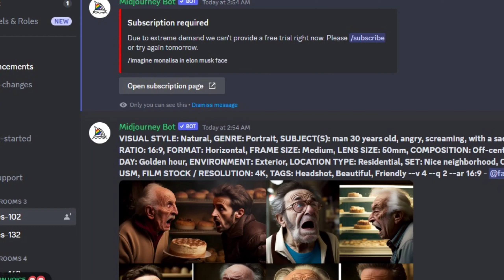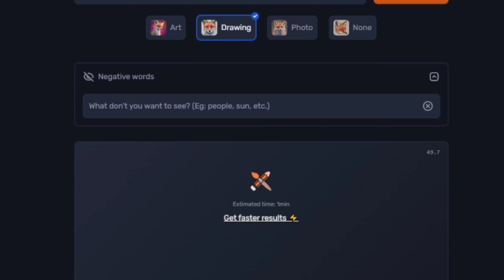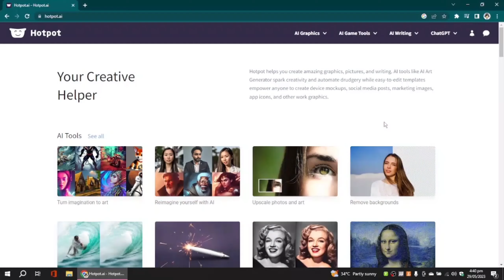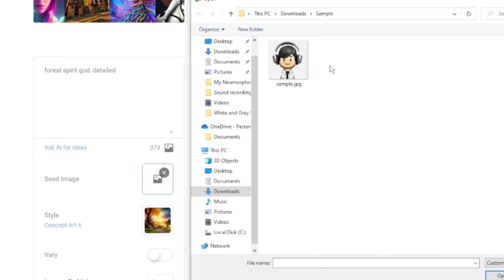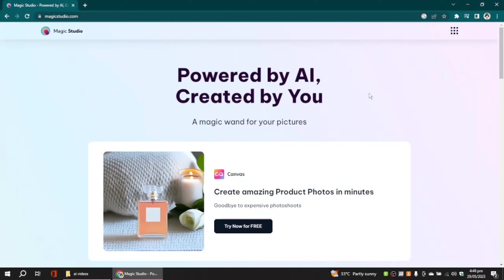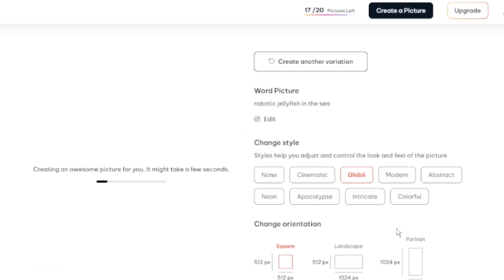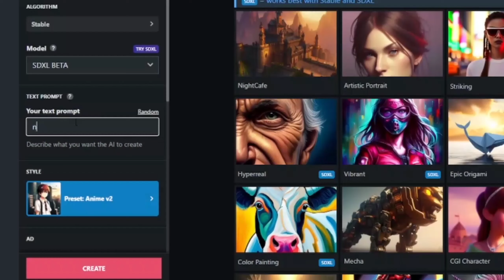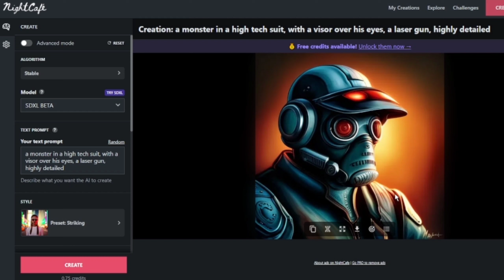5 Best Free AI Art Generator Websites | Paano Mag-Generate ng Digital Art like a Pro | Text to Image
On this video, ipapakita ko ang mga latest and most exciting developments sa mundo ng artificial intelligence and its intersection with art. Samahan niyo ko and let's explore the fascinating realm of AI-generated artwork at matuto kung paano mag-create ng stunning images using text prompts!

I will showcase the top 5 free AI art generator websites na ginagamit ko so that you can use to unleash your creativity na walang gastos kahit singko. Whether you're an artist na naghahanap ng inspirasyon or simply curious sa capabilities ng AI, these websites will blow your mind at babaguhin ang buhay niyo! I'll walk you through the process step-by-step, making it easy for both beginners and experienced users to follow along.

This is Allen Vincent Buñing, your Pinoy Tech Noob. Let's embark on this AI art journey together, and let's create something truly extraordinary!